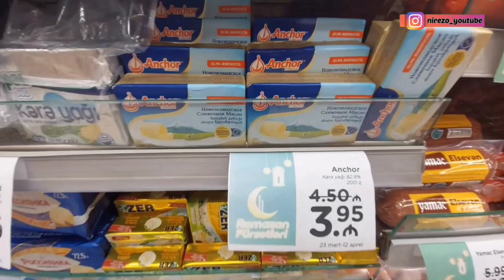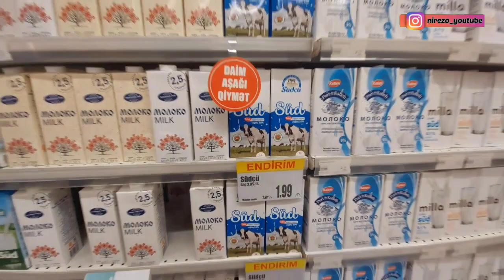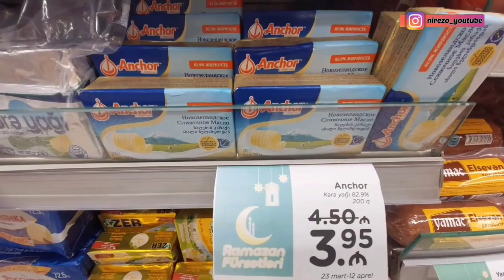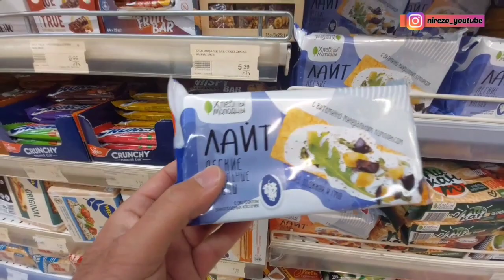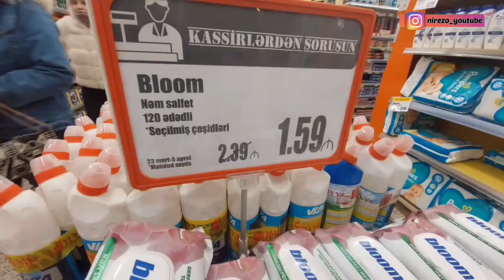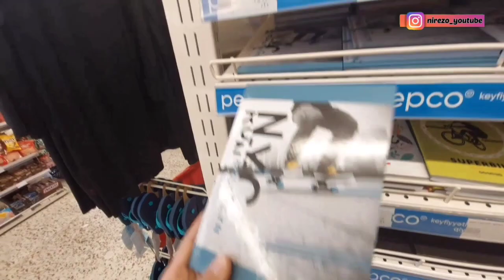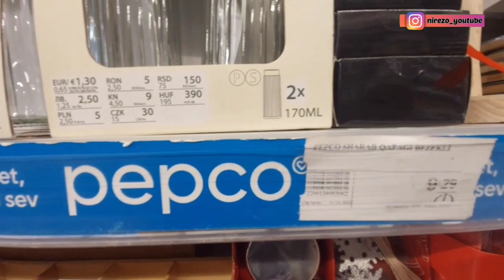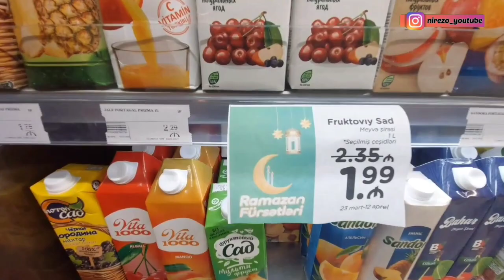Bu ARAZ-da Hər şey Var.Ən iri ARAZ-a getdik . PEPCO burda Endirimlər Başladı.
Xoş gəlmisiniz. !! Salam  kanalımızın  hörmətli izləyiciləri . .
Videolarımızda insan üzləri paylaşmırıq, çəkmirik.istəmədən bilmədən təsadüfən kadra düşən  insanlardan üzr isteyirik.

Yalnız bir məqsəd ilə yola cıxdıq

Videolarımızda  Supermarketlərdəki Ən son endirimləri sizin üçün çəkib Paylaşacayıq.
Abunə olmağı unutmayın  dostlar. Məqsədimiz sizinlə birlikdə böyük bir ailə olmaqdır . Dəstəyinizi əsirgəməyin )
Abunə olun-Fikirlərinizi yazın- zil işarəsini  acıq saxlayın ki yeni paylaşımlardan ilk siz xəbərdar olasınız .

Bütün bu mövzulara paylaşacağım yeni -yeni videolarımda görəcəksiniz

Paylaşımlarımızda satıcı müştəri münasibətləri , məhsulların tarixləri, Endrimli məhsullar  Ənsan Endirimli məhsullar haqqında cəkilişlərimiz olacaq .

Əməkdaşlıq ücün bizə instagramdan directə yazın
Bizi bu sosial şəbəkələrdən takib edə bilərsiniz.

Abunə olunki ən yeni və maraqlı Paylaşimlardan ilk siz xəbərdar olasınız

 Убедитесь, что у вас включен колокольчик, чтобы вы точно не пропустили ни одно из наших видео

Arazsupermarket,bravo,bazarstore,neptun,rahat,oba,al,grandmarket,armymaket,ucuzluq,megastore,supermarket,